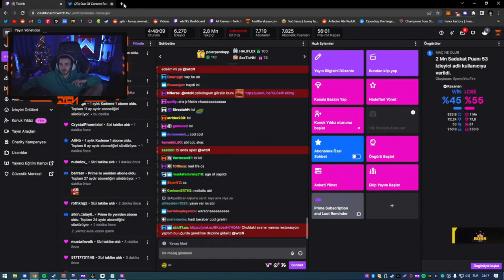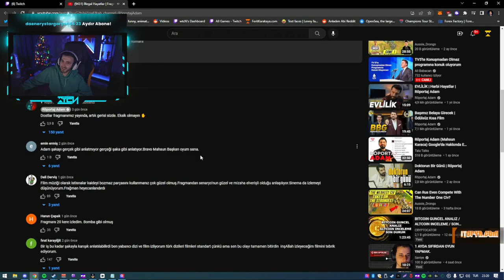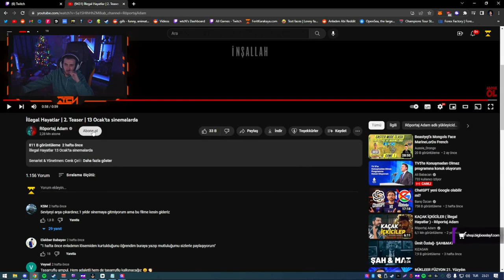wtcN - İllegal Hayatlar Fragman 1 ve 2. Teaser İzliyor